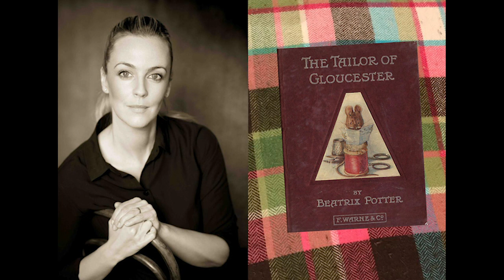The Tailor of Gloucester, by Beatrix Potter. Read by Miranda Raison.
A cosy read of one of Beatrix Potter's classic children's books.  Read by English stage and screen actress Miranda Raison.